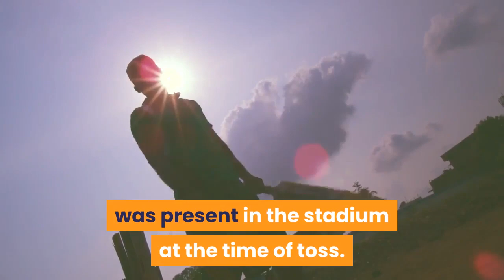Cricket fans back in stadium as BCCI allows spectators for 2nd Test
India vs England: A fourteen to fifteen thousand strong crowd was present in the stadium at the time of toss. PUBLISHED ON FEB 13, 2021 10:19 AM ISTIndian captain Virat Kohli walked out for the toss on Saturday morning for the crucial second Test against England in Chennai to some familiar scenes and sounds from the stands. Indian cricket fans, who have had to watch matches on TV since the enforced break due to the Covid-19 pandemic were back cheering for their heroes from the stands as the BCCI allowed spectators to return. India vs England 1st Test Day 1 - Live ScoreAccording to the commentators, fourteen to fifteen thousand fans were present in the stadium at the time of toss on Saturday. ALSO READ: Jasprit Bumrah rested for 2nd Test, Gautam Gambhir reactsThe total capacity, that BCCI has allowed for the match is 33 thousand. Many fans were seen wearing masks to avoid any chance of contracting the virus. The overall caseload in India has been on the decline with several big cities reporting lower Covid-19 positive numbers.